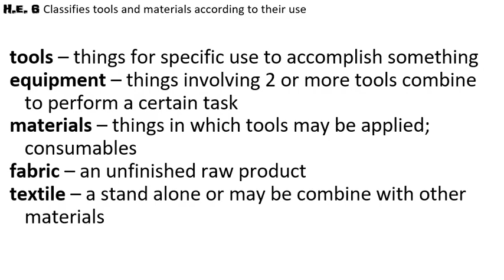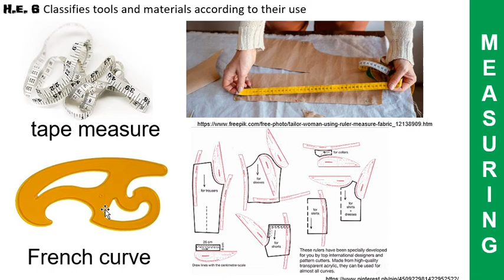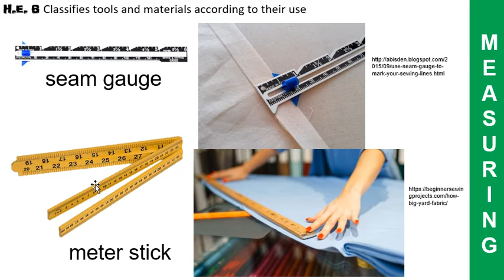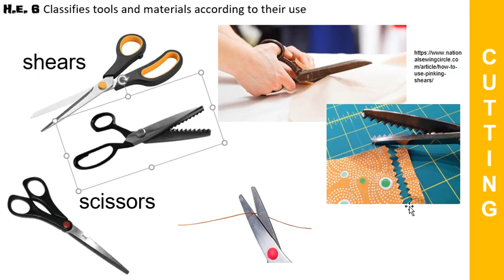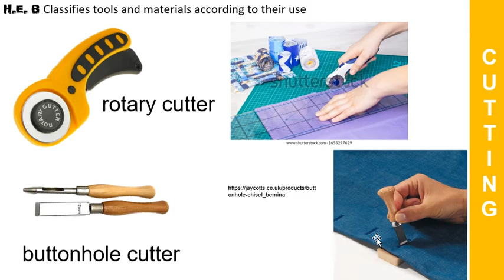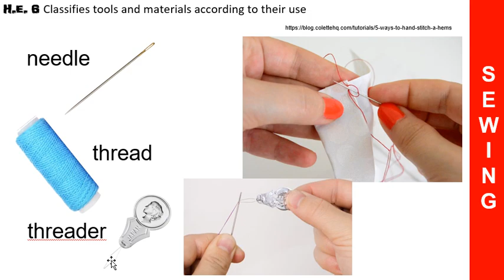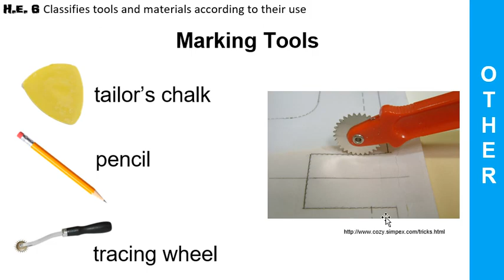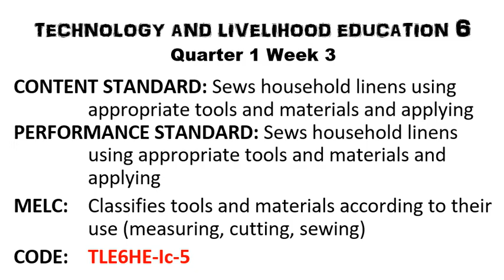TLE 6 - Week 3: Classifies sewing tools and materials according to their use (TLE - HE) Taglish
TECHNOLOGY AND LIVELIHOOD EDUCATION 6
MELC:  Classifies tools and materials according to their use (measuring, cutting, sewing) - TLE6HE-Ic-5